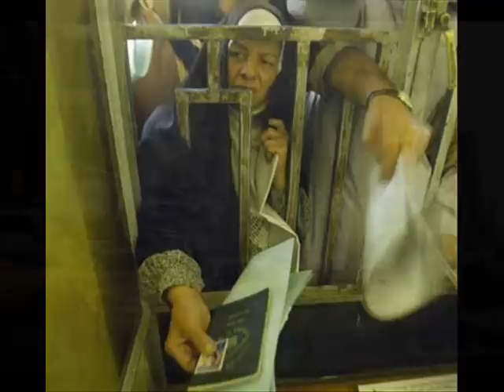Hossam Alrassam Mawal-موال عراقي حزين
ajebk mawal iraqi